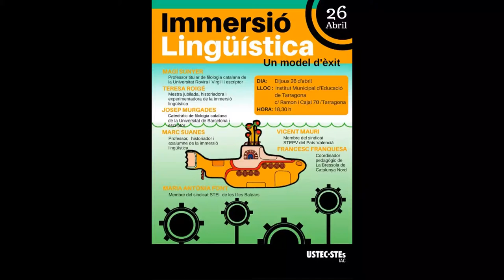Vicent Mauri. IMMERSIÓ LINGÜÍSTICA UN MODEL D’ÈXIT.